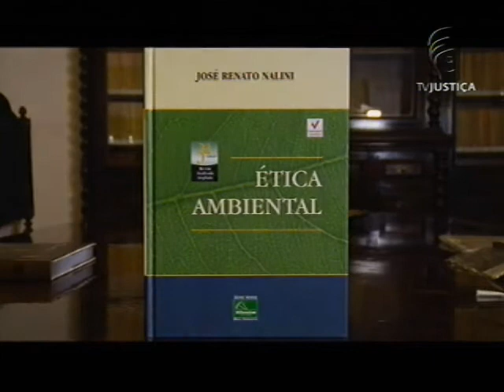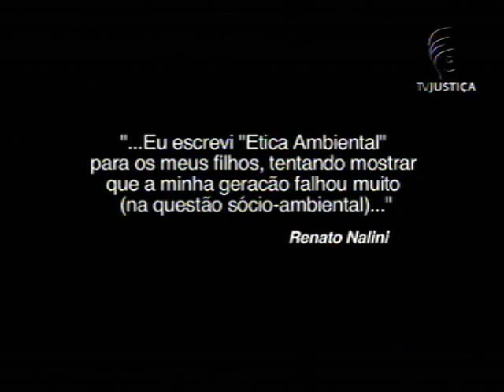Documentário - Espaço memória - (23/05/11) - Parte 3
Espaço Memória  - " O Direito Sustentável "

Apresentado pelo jornalista Pedro Del Picchia, o "Espaço Memória" conta a trajetória do Renato Nalini, jurista, professor, defensor do meio ambiente e presidente da Academia Paulista de Letras. Renato Nalini é desembargador do Tribunal de Justiça de São Paulo e faz parte da Câmara Especial do Meio Ambiente do TJSP. O jurista é um dos fundadores da Escola Paulista de Magistratura. Escreveu diversos livros, entre eles, Ética Ambiental. José Renato Nalini nasceu em Jundiaí, São Paulo, em 1945. Cursou a Faculdade de Direito da Pontifícia Universidade Católica de Campinas, formando-se pela Turma de 1970. Ingressou na Magistratura em 1976, quando foi nomeado para o cargo de 1º Juiz Substituto da 13ª Circunscrição Judiciária, sede em Barretos.

Espaço Memória - segunda 21h.

Reapresentações quarta 13h30 -- sexta 12h30 -- sábado 18h